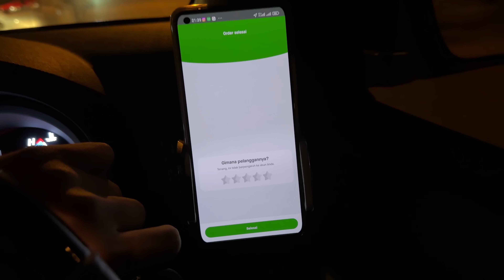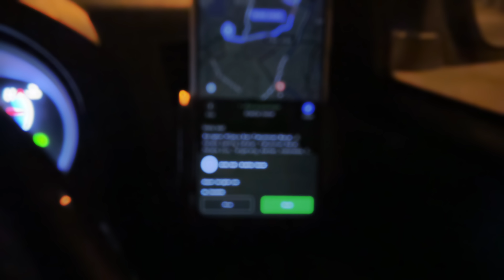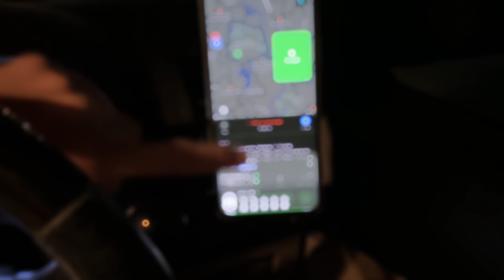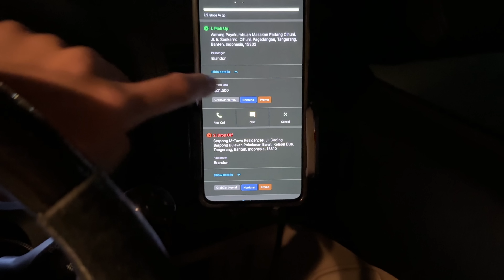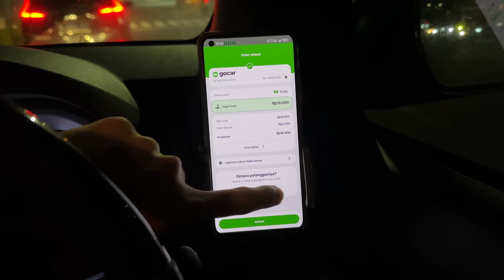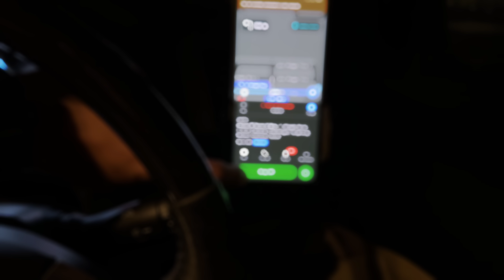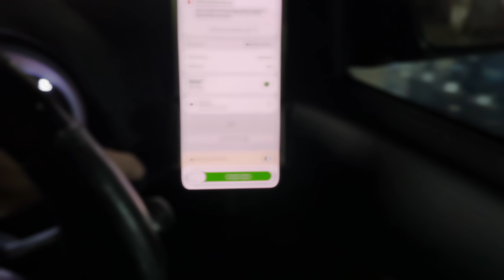Cerita Taxi Online Ngalong | Niat Gombalin Penumpang Jadinya Cari Pahala dari Onbid Grabcar Gocar